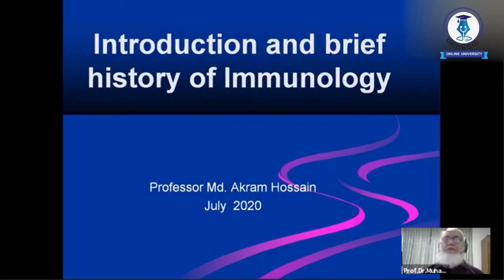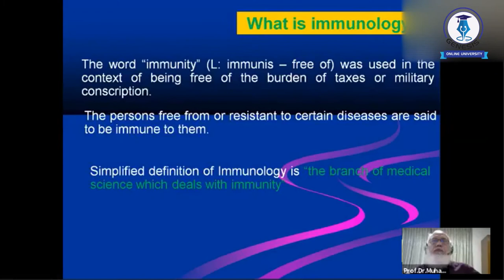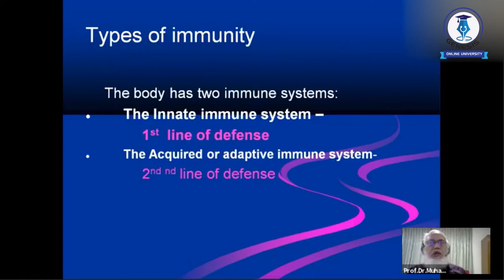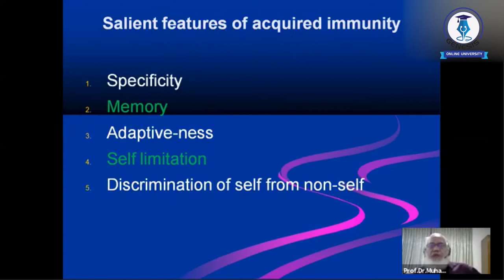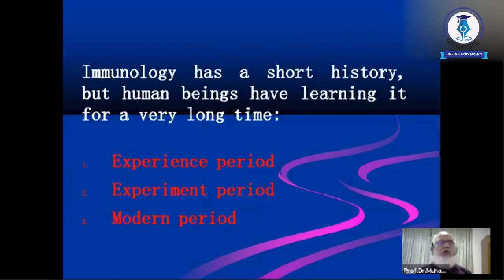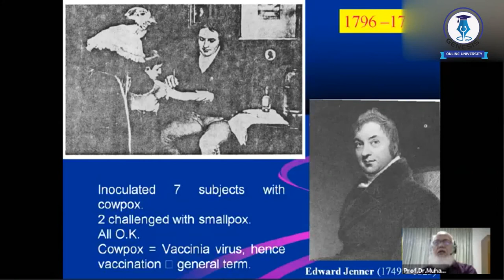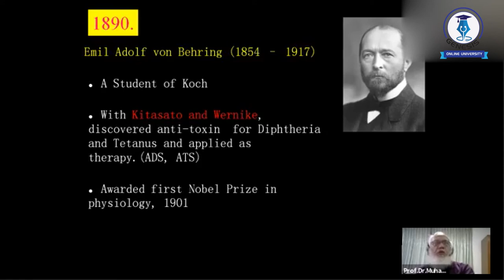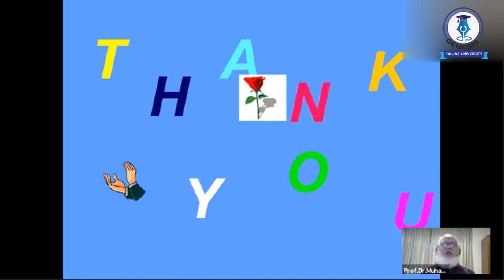Immunology || Dr Muhammad Akram Hussain || Genesis Online University